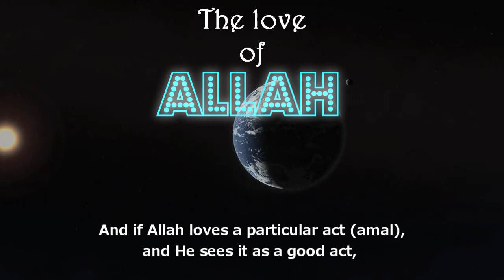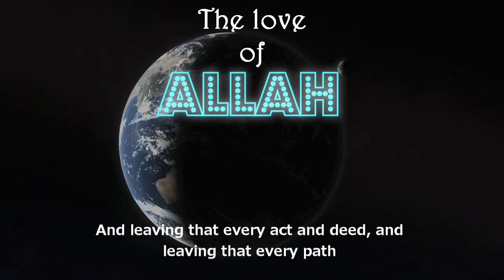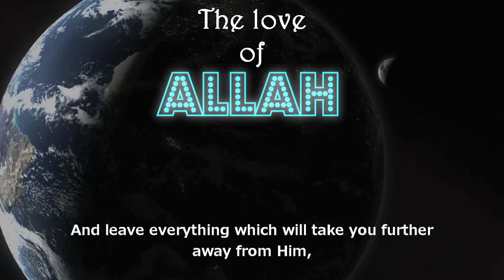The Love Of Allah (Azzawajal)